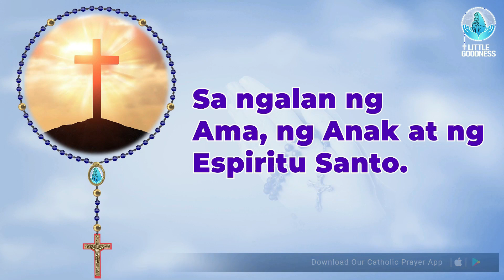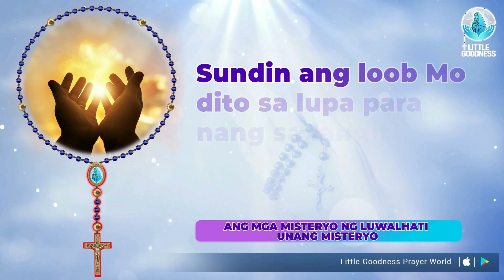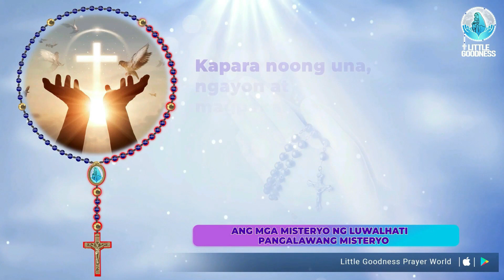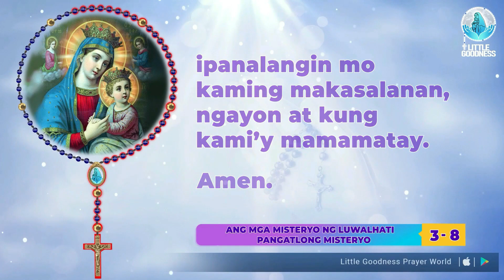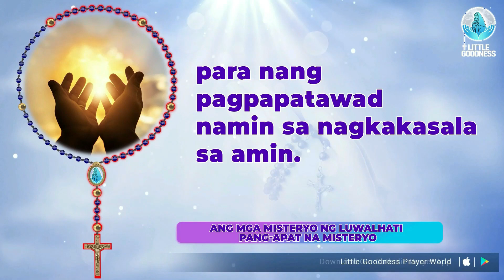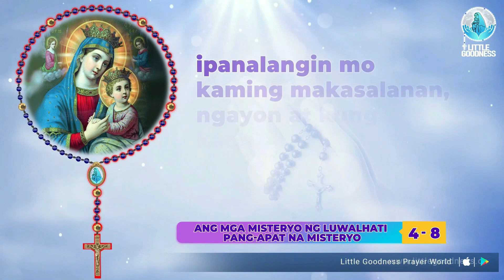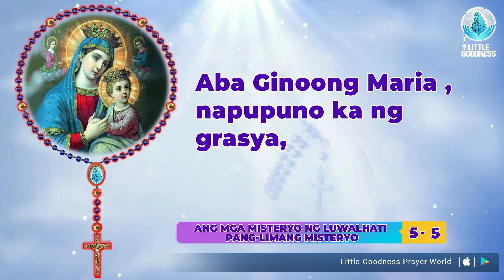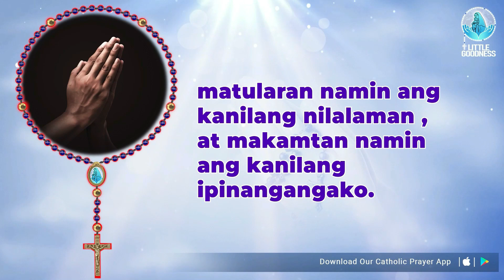Banal na Rosaryo 🙏🏻Linggo 🙏🏻May 14, 2023 🙏🏻 Misteryo ng Luwalhati ng Santo Rosaryo 🙏🏻 Tagalog Rosary